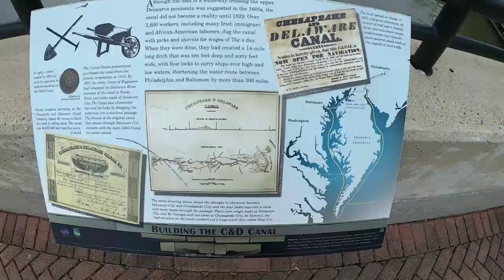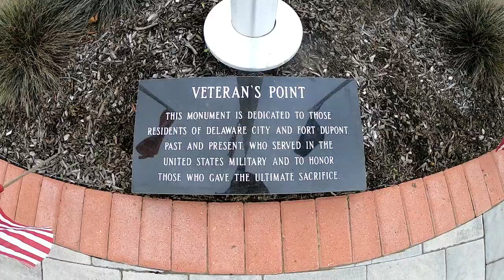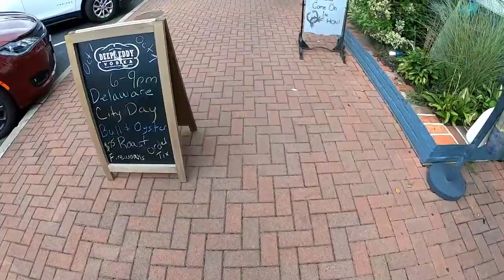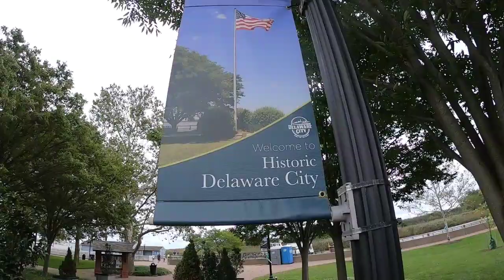Delaware City, Delaware Historic Waterfront Town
Located in New Castle County, Delaware City is a small historic town on the eastern side of the Chesapeake and Delaware Canal along the Delaware River.